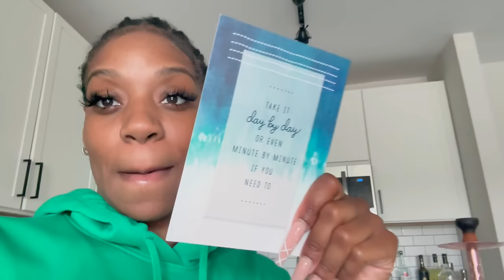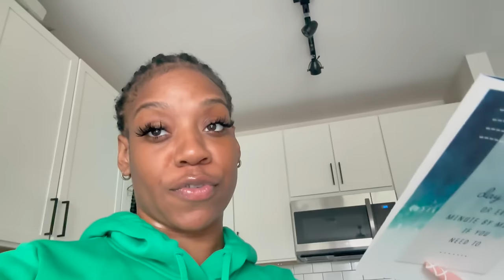WHO SENT THIS??????